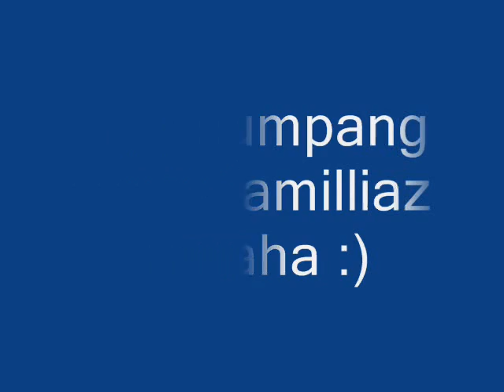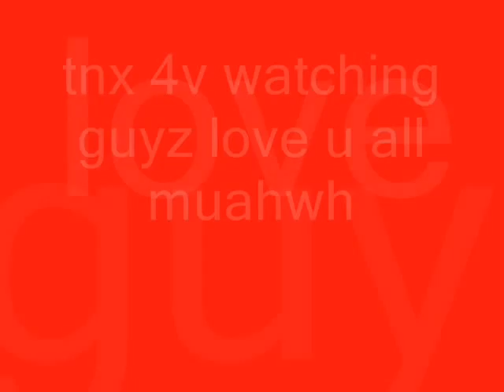DOTA O AKO by calumpang thugz familliaz